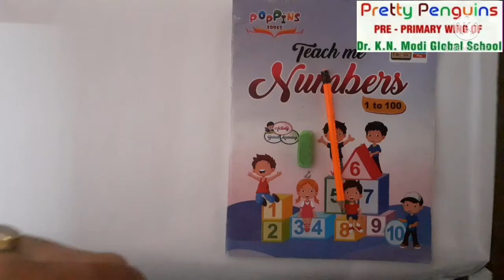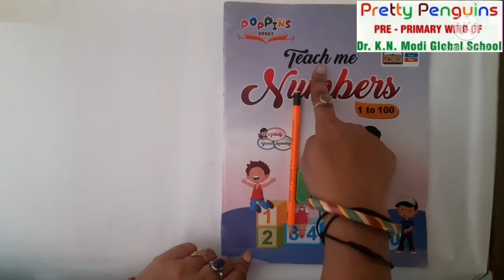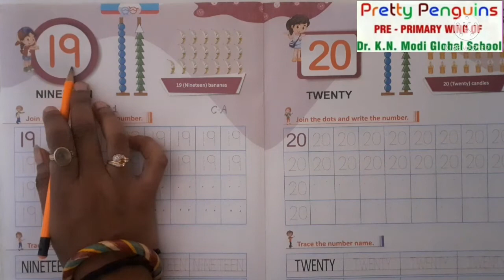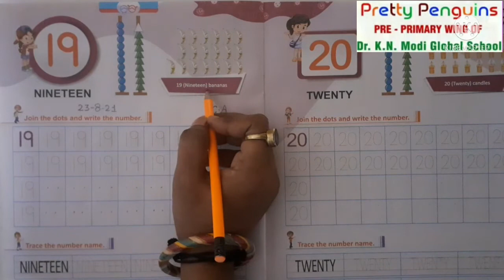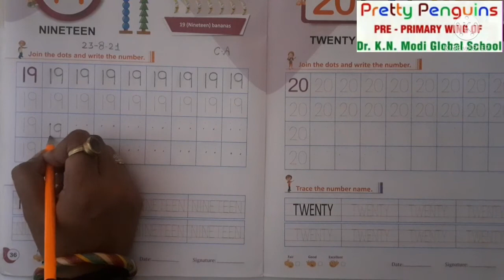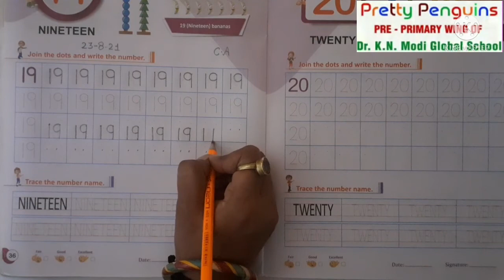Class- Nursery, Maths, Topic - Introduction & Writing work of Number 19 (Group 1)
Kids will able to recognize Number 19 and do Writing work also.